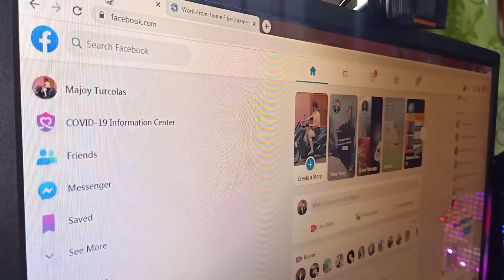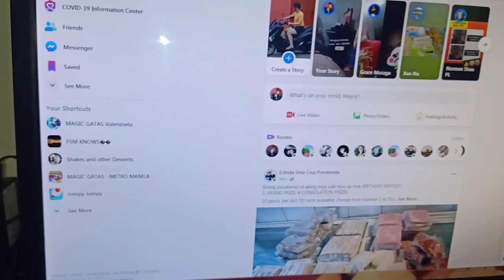Webcam 1080p Full HD with microphone USB desktop camera (unboxing, set up, testing and review)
Hello guys. This is me again, Majoy from Mying Channel.
I hope you guys like our video.

I bought the webcam in an online shop, here's the
Honestly, it's pretty good and affordable.

God bless you all and stay safe❤️